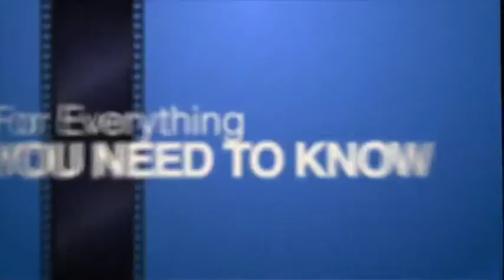Pennsauken Township News (5-15-15)